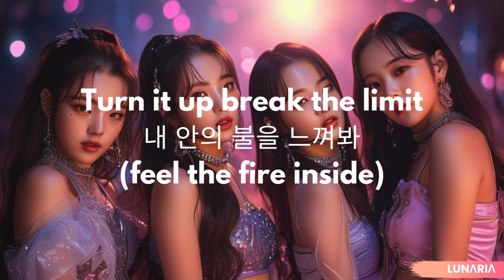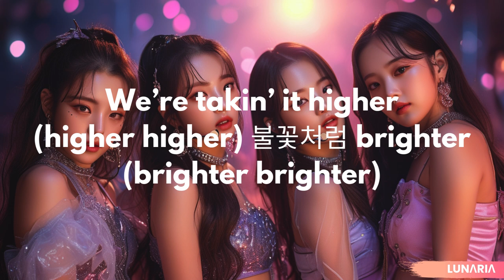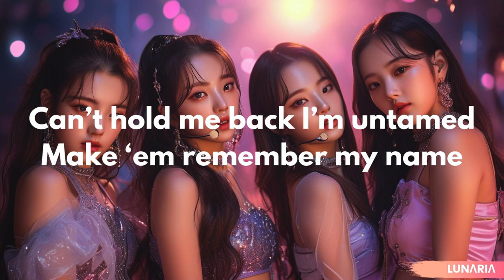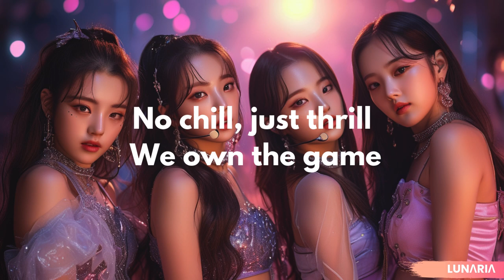LUNΛRIΛ ' Next Level Energy' (Official Lyric Video)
Next Level Energy" by LUNΛRIΛ is here to electrify your playlist! This official lyric video brings the power of our song to life with captivating visuals and the vibrant energy you've been waiting for.

Lyrics:

[Verse 1]
Lights flash, cameras click, 모두 집중해 (all eyes on me),
Runnin’ faster than the speed, we go infinity.
Switch it up, hit the top, let the beat drop,
이 순간 내가 주인공이야 (I'm the main character).

Gotta take it, no hesitation,
Every step, it’s domination.
Feel the rhythm, let it guide,
Come alive, no need to hide.

[Pre-Chorus]
Turn it up, break the limit,
내 안의 불을 느껴봐 (feel the fire inside).
One shot, never quit it,
On this stage, it’s do or die.

[Chorus]
We’re takin’ it higher, (higher, higher),
불꽃처럼 brighter (brighter, brighter).
No chill, just thrill, we own the game,
Next level energy, feel the flame!
Woo, woo, we’re takin’ the crown,
Get up, get loud, can’t stop us now.

[Verse 2]
Every beat, every step, 더 크게 소리 질러 (scream louder),
Limit 없는 우리 style, 볼륨을 올려 (crank it up).
Streetlights flashin’, spotlight chasin’,
느껴봐, this energy is blazing (feel it, blazing).

Can’t hold me back, I’m untamed,
Make ‘em remember my name.
I’m a legend in the makin’,
All these rules, yeah, I’m breakin’.

[Bridge]
Close your eyes, hear the sound,
Heartbeat racing, world spins round.
한계를 넘어 (break the limits),
우린 더 높이 날아가 (we fly higher).

(Outro)
Energy, yeah, yeah! We’re unstoppable now!
끝까지 (to the end), it’s our time to shine.

About LUNΛRIΛ:
We’re a group dedicated to creating music that resonates with the soul and energizes the world. Join our journey as we redefine what it means to reach the “Next Level”!

💬 What do you think of our lyric video? Drop your favorite lyric in the comments below!